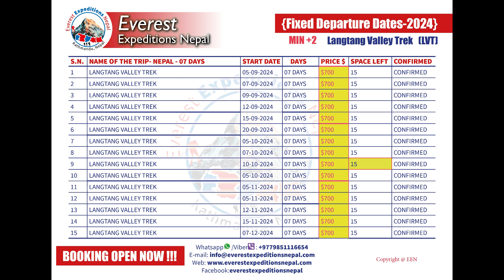Langtang Valley Trek and Tamang Heritage Trek fixed Departure dates 2024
Everest Expeditions Nepal Pvt. Ltd.